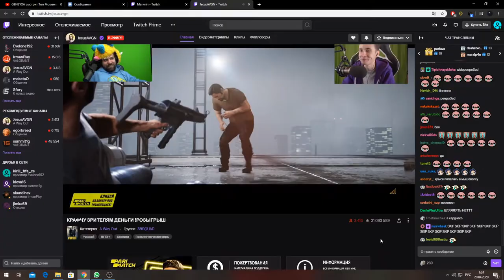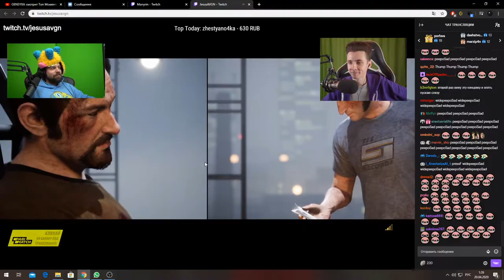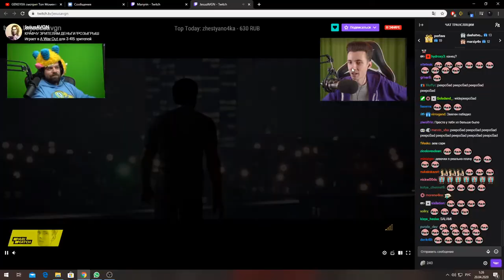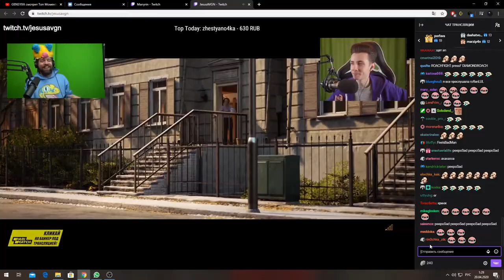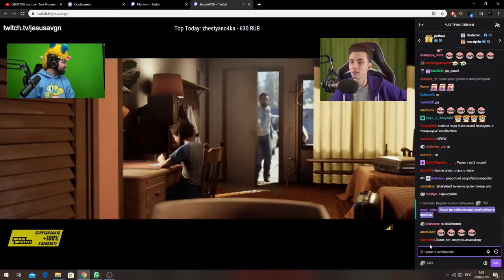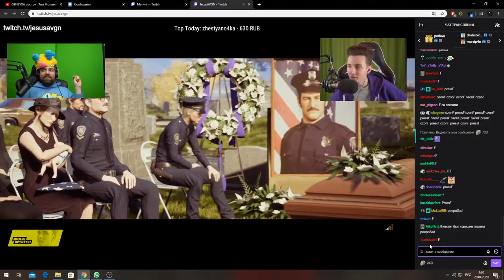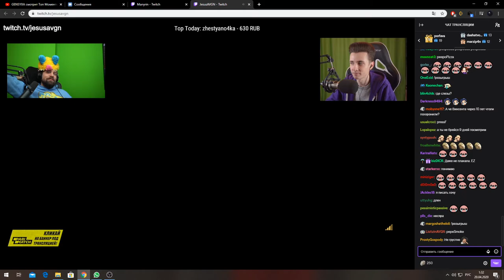JesusAVGN убивает Dizzy (A Way Out)